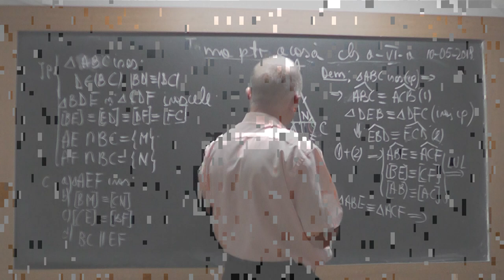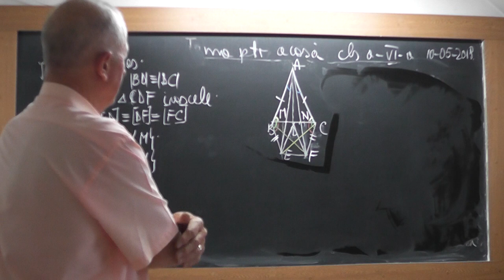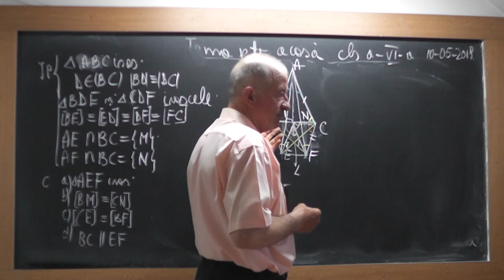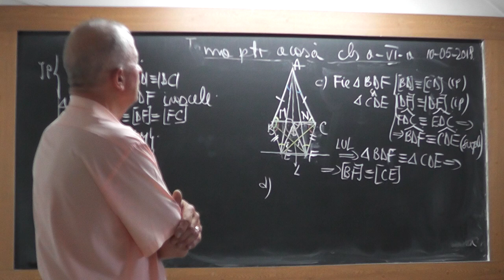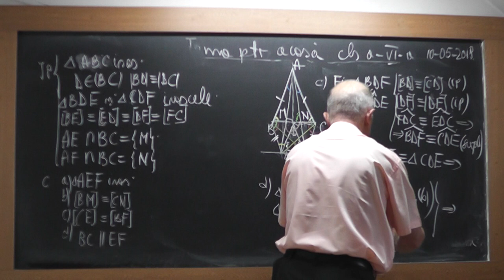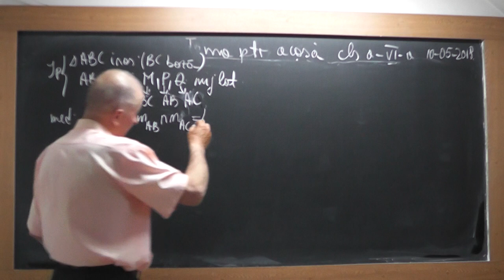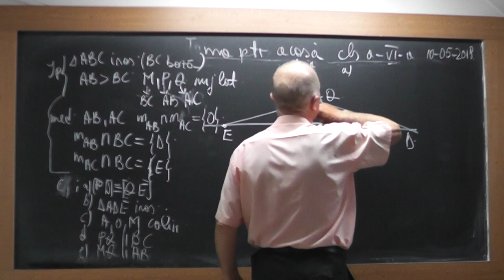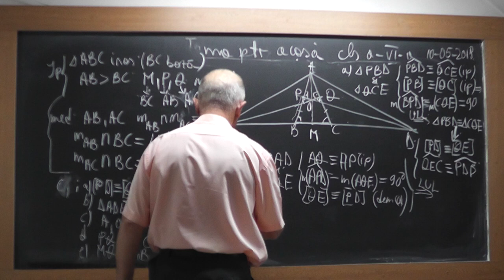2/3 1727 Clasa 6 Triunghi Isoscel Echilateral Linii importante Cazuri de congruenta Drepte paralele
Aceste lectii sunt SUSTINUTE de VOI si daca va sunt utile, as aprecia un Like, Share, Comment - In aceasta lectie de matematica pe care o puteti vedea in direct si pe ne ocupam de tema pentru acasa la clasa a VI-a la geometrie plana. Din cuprins: Triunghi isoscel, Triunghi echilateral, Linii importante intr-un triunghi (mediana, inaltime, mediatoare, bisectoare), Cazuri de congruenta ale triunghiurilor (LUL, LLL, ULU), Drepte paralele taiate de o secanta.
- VIDEO MATEMATICA cu Proful Online sau cautati pe Google: profu online Ioan Ursu